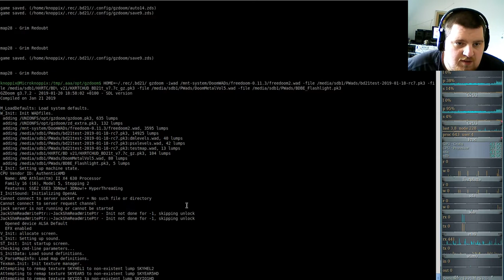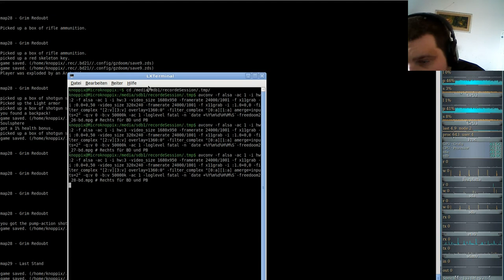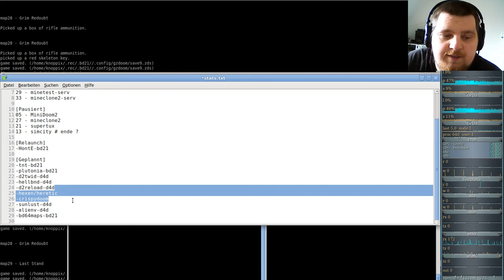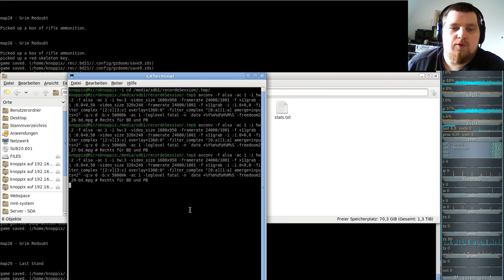Brutal DooM 2018 FreeDoom II (gzdoom) #28 - Grim Redoubt